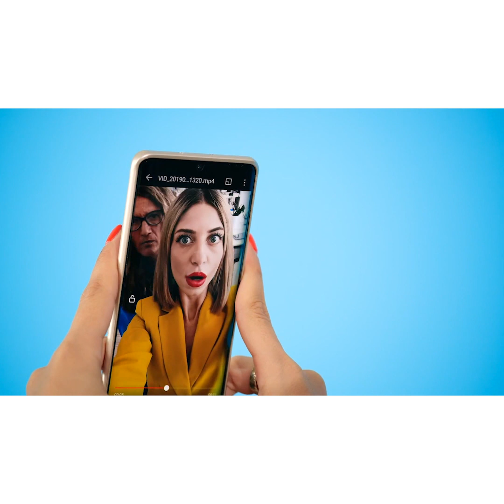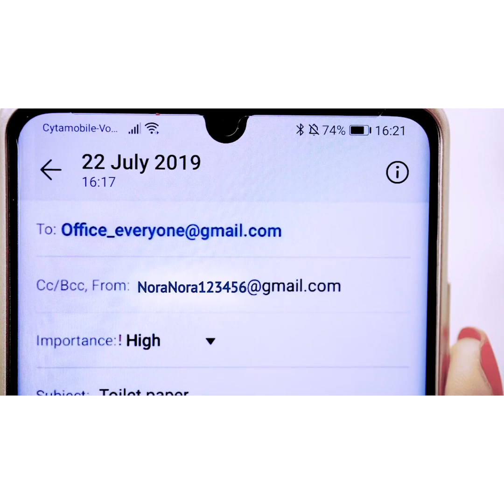20 OFFICE AND WORK FAILS THAT WILL MAKE YOU LAUGH OUT LOUD